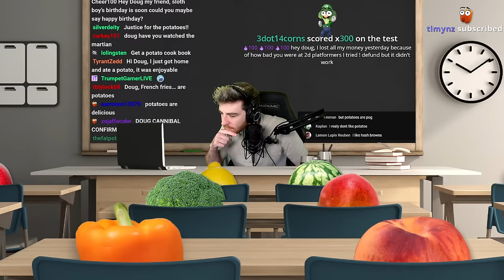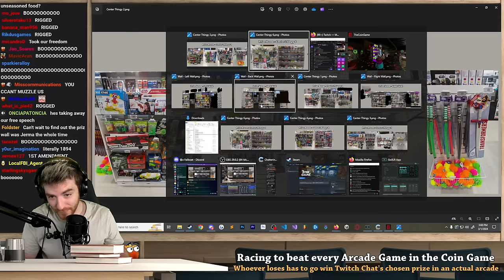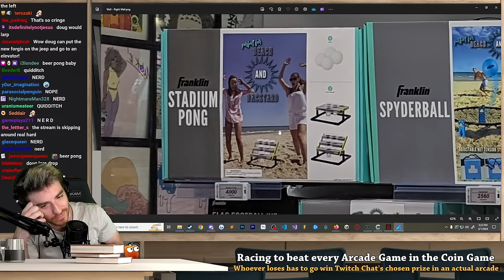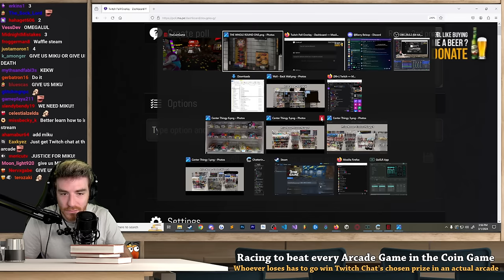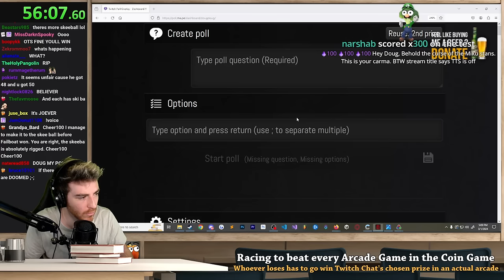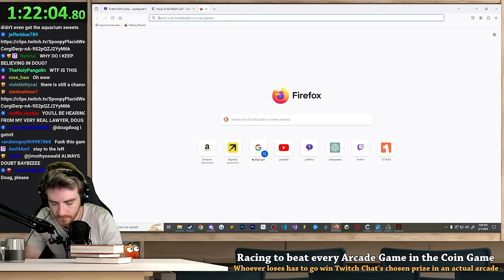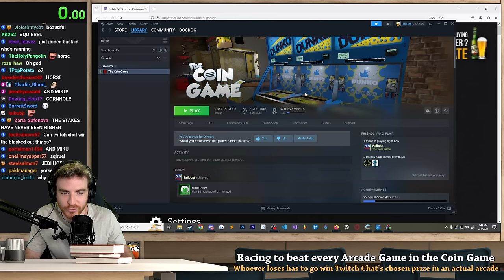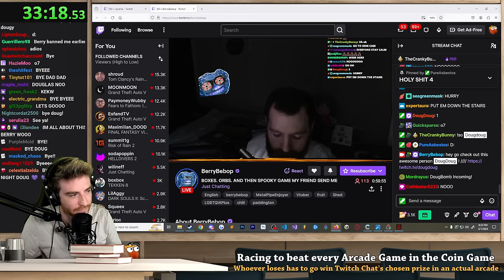The race to beat every arcade game faster than Failboat (VOD)